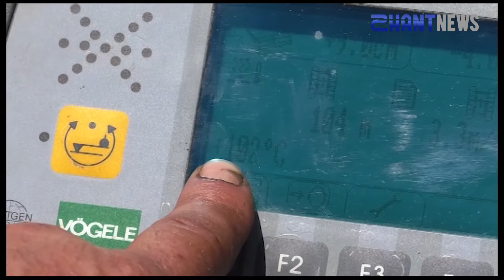Հորիզոն՝ 5 06 2019